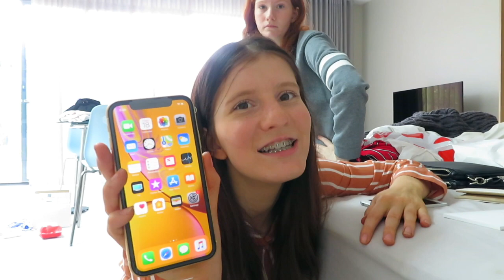BUYING THE IPHONE XR // Holcee Vlogs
GUYS! I finally bought myself an iPhone XR! This was seriously one of the best days ever, I am so glad to finally have a new phone! (Finally, the battery will last more than three hours lol)

MAIN CHANNEL: Holcee

❤︎ TECH ❤︎
Camera: Canon Powershot SX730 HS
Editing Software: iMovie
Thumbnail Software: Photoshop
Intro: After Effects

❤︎ ABOUT ME ❤︎
My name is Holly and I make videos about food, fashion, studying and everything else in-between! I'm 19 and currently studying at university in Australia ~